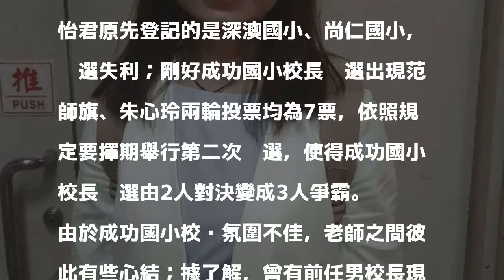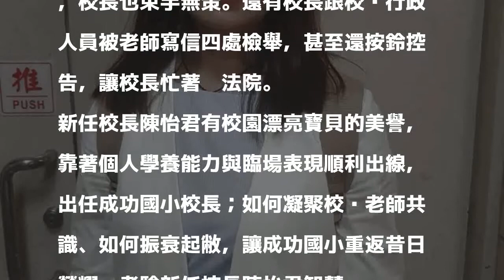基隆成功國小校長遴選兩輪同票 今跑出黑馬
〔記者俞肇福／基隆報導〕基隆市政府教育處日前舉行成功國小新任校長遴選作業，由於遴選會議兩次投票結果均為范師旗7票、朱心玲7票，1票廢票，今天下午再度召開遴選會議；除了范師旗與朱心玲外，還新增候用校長陳怡君加入戰局。

發表評論評論如下。